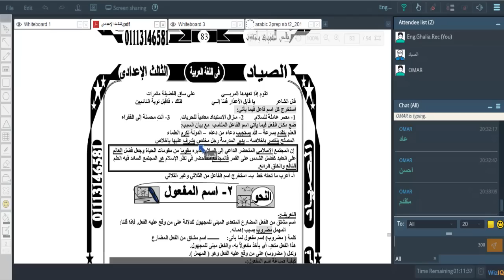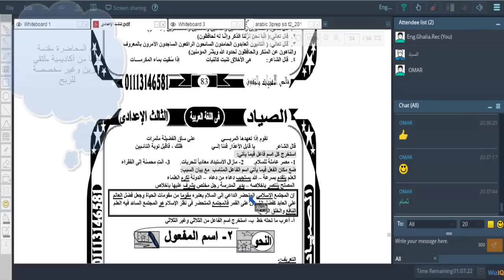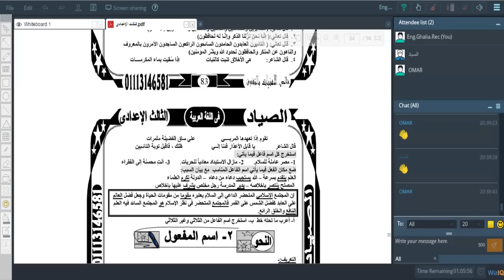اللغة العربية للصف الثالث الإعدادي - الترم الثاني 2016 | أكاديمية الدارين | حصة 1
(¯´'•.¸اللغة العربية للصف الثالث الإعدادي - الترم الثاني 2016  | أ. علي الصياد.•'´¯)
الايفنت الخاص بالدورة
☆.•**••(¯•.صفحة الأكاديمية على الفيس بوك ☆.•**••(¯•._
☆.•**••(¯•.☆للتطوع معنا فى فريق العمل.•**••(¯•.
☆.•**••(¯•.للتطوع للتدريس☆.•**••(¯•.